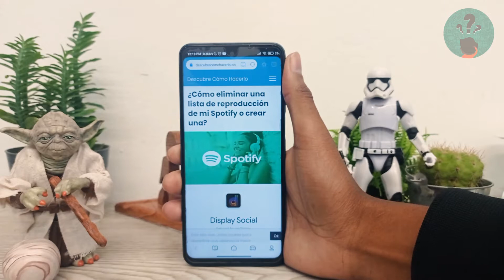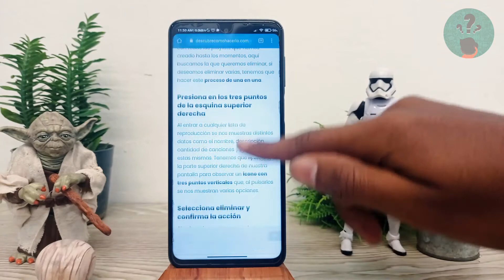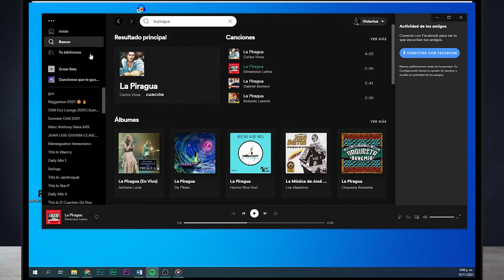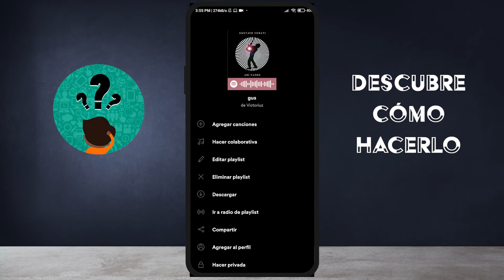¿Cómo Eliminar una Lista de Reproducción de mi Spotify o Crear Una?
En este video descubre Cómo Eliminar una Lista de Reproducción de tu Spotify o Crear Una. En el Canal Descubre Cómo Hacerlo encontrarás el mejor contenido. ¡No te lo puedes perder!